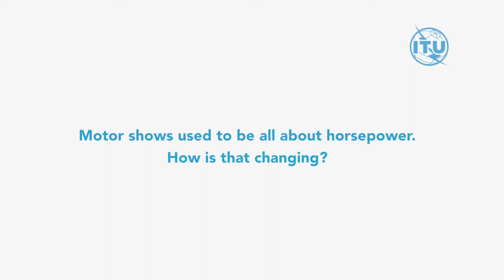ITU INTERVIEWS: Bryn Balcombe, Chief Strategy Officer, Roborace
Interview at the Symposium on the Future Networked Car, Geneva, 8 March 2018 with Bryn Balcombe, Chief Strategy Officer, Roborace at Geneva International Motor Show.